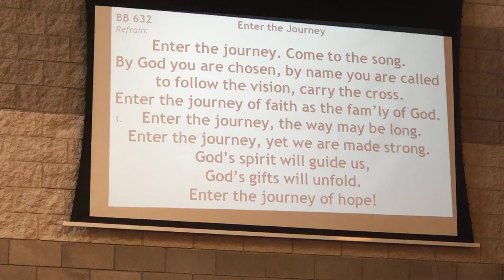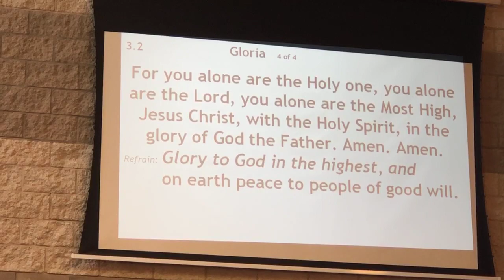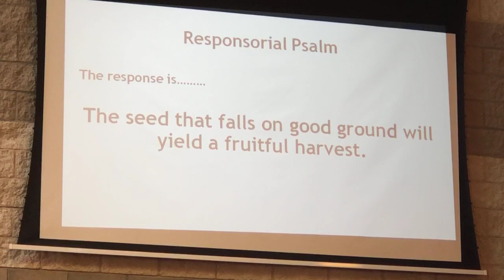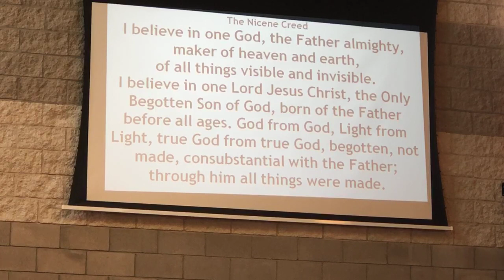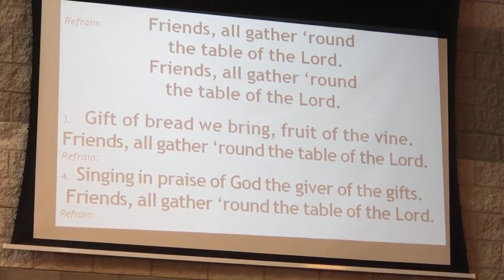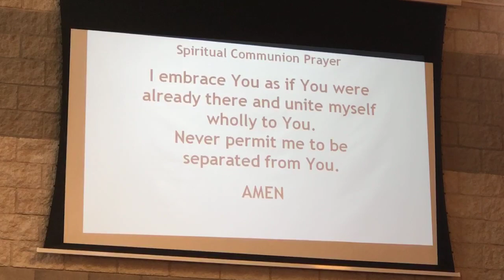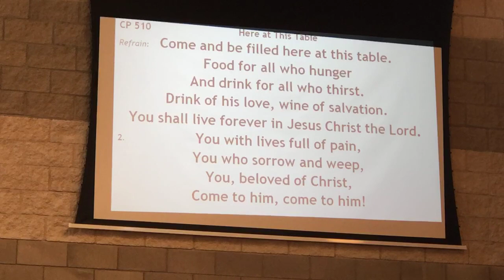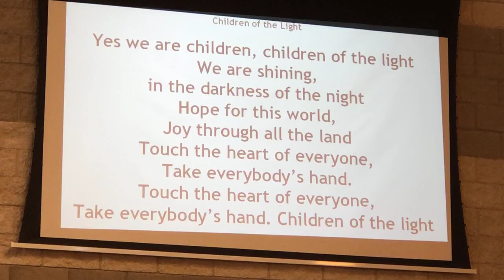Mass - 1st Communion St. Joseph Catholic - April 18